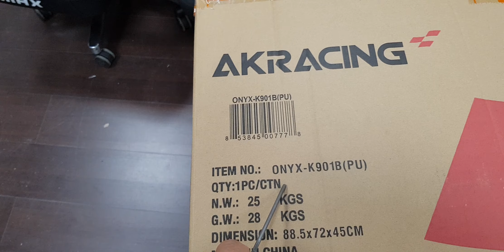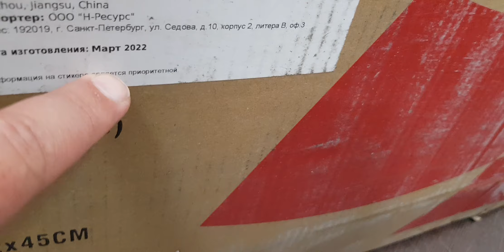Кресло геймерское AKRacing ONYX (K901 B) black